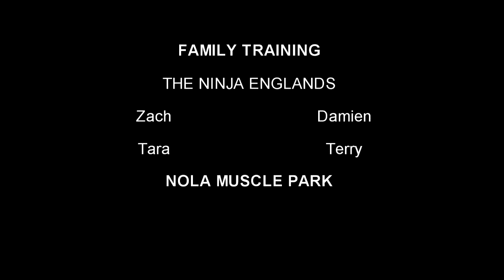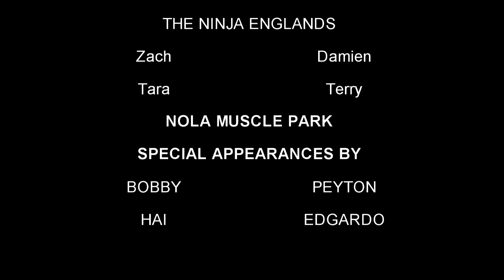Ninja family workout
The Ninja England's on a weekend workout